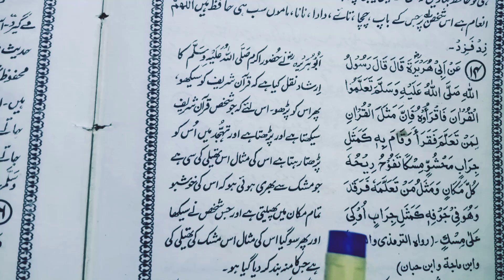فضائل قرآن کے بارے میں حدیث